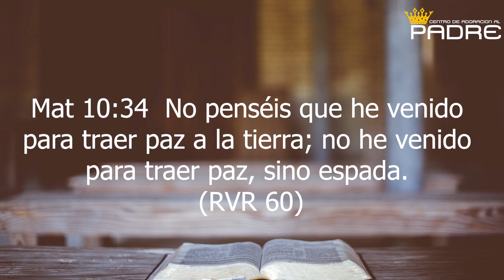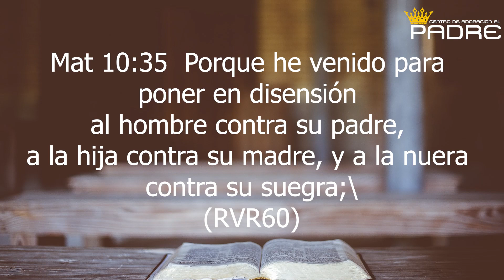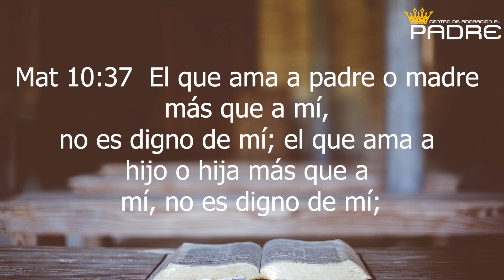Primero el Padre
Si has sido bendecido con esta palabra, te invitamos a visitar y compartir en nuestras paginas de Facebook (Cap Quito) e Instagram (@cap.quito), donde podrás ver las actividades que realizamos en Casa.

Además todos los fines de semana te esperemos en nuestros 6 servicios!

Eres bienvenido/a

SÁBADO

REUNIÓN DE VARONES 12:00
REUNIÓN DE MUJERES 12:00

SERVICIO GENERAL
1° Servicio: 15:00

DOMINGO

2° Servicio: 08:00
3° Servicio: 09:30
4° Servicio: 11:00

CENTRO DE ADORACIÓN AL PADRE
Leónidas Plaza N24 - 300 y Lizardo García